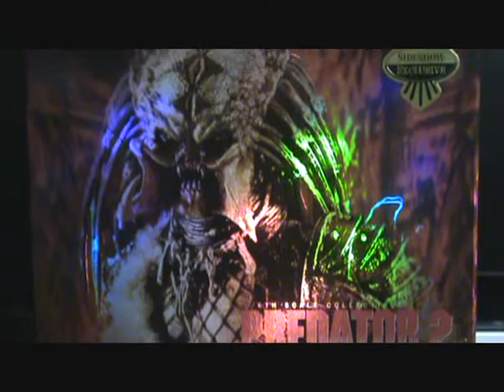PREDATOR 2 SHADOW PREDATOR REVIEW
PREDATOR 2 SHADOW PREDATOR REVIEW HOT TOYS
Sideshow Collectibles and Hot Toys are proud to present the 1/6th scale Shadow Predator Collectible Figure from Predator 2. Offered by Hot Toys as their Asia Toy Fair Exclusive.
The movie-accurate Shadow Predator collectible is specially crafted based on his image in the film, highlighting the newly developed head and body, armor, as well as highly detailed weapons and accessories.
The Shadow Predator Sixth Scale Figure features:
Authentic and detailed fully realized likeness of Shadow Predator from Predator 2
1:6th scale - approximately 14 inches (35 cm) tall
Over 22 points of articulation
Newly developed head, body and armor
One (1) exchangeable expanded mouth
Six (6) interchangeable palms including:
One (1) pair of fists
One (1) pair of opened palms
One (1) right palm for holding spear
One (1) right palm for holding shuriken
One (1) retractable spear
One (1) shuriken
One (1) knife
One (1) set of forearm armor with ropes
One (1) chest armor
One (1) waist band with feather
One (1) pair thigh armor
One (1) pair knee armor
One (1) pair lower leg armor
One (1) set of bone trophies
One (1) piece chain with bones
Figure stand with Shadow Predator nameplate and the movie logo